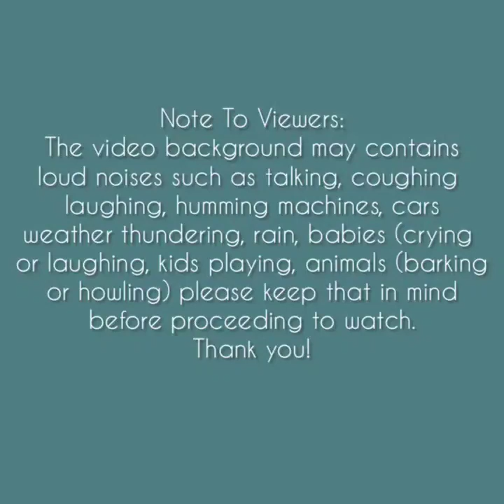Asmr | Matcha & Milk Yogurt Shaved Ice Eating Sounds Compilation 🌸